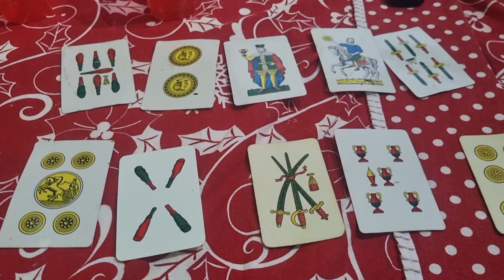Natale dai miei cognati Feste in famiglia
Ciao a tutti!!! benvenuti in questo nuovo vlog ❤️💪❤️

SECONDO CANALE  " Sounds for sleeping EP "

⭐️contatti⭐
Per collaborazioni